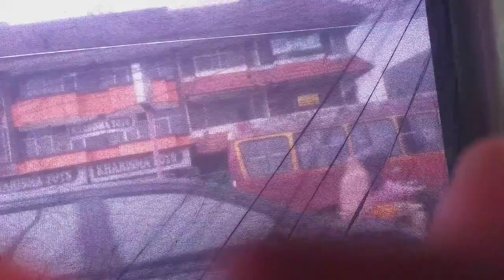OTW Mudik ke Kampung halaman mama di jakarta 30 udah sampai bekasi setelah 18jam perjalanan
Ini adalah deretan video yang berhasil kami abadikan dalam moment mudik pulang ke kampung halaman mama dijakarta. kebalikan dari perantau mana
para perantau jakarta dan jawa barat banyak mudik ke jawa tengah dan timur
ternyata capai juga
Perjalanan banyumas arah jakarta ditempuh mulai hari rabu 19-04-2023 pukul 15.00 sampai jakarta 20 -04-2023 pukul 11.00 alias hari berikutnya driver capai banyak istrirahat dan tidur ralat sampai dijakarta pukul 14.00 video yang terekam sampai bekasi pukul 11.00
dengan nama 20230420_105019.mp4